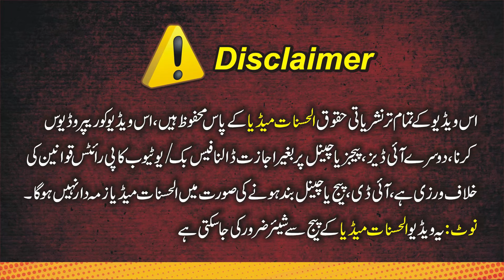Qazi MatiUllah Saeedi - Latest Bayan 2024 - Khatm-e-Nubuwwat Conference Pak Arab Society Lahore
Video & Broadcasting :
 By Al Hasanaat Media